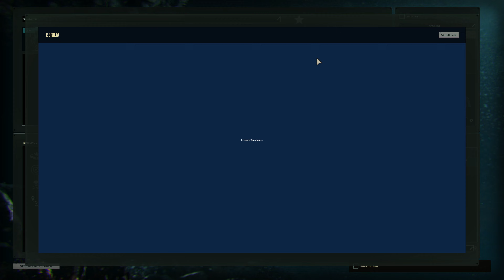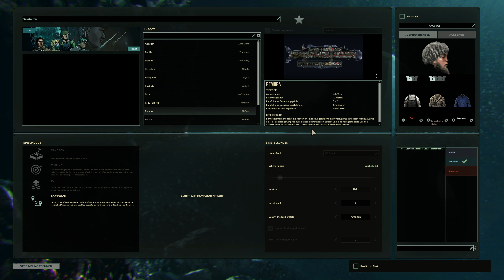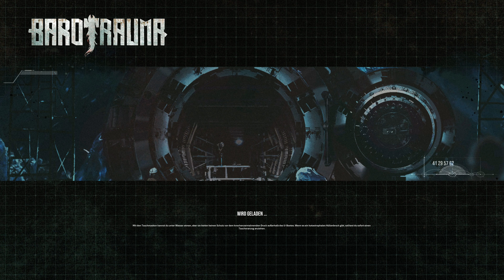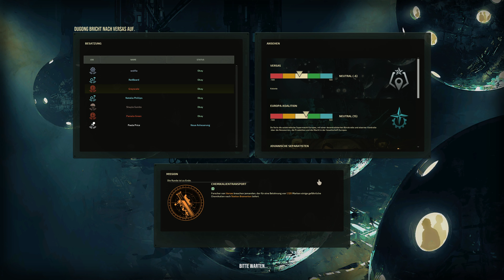We all live in the yellow submarine... 1/2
Spontaner Wahnsinn ist der schönste Wahnsinn. :-D